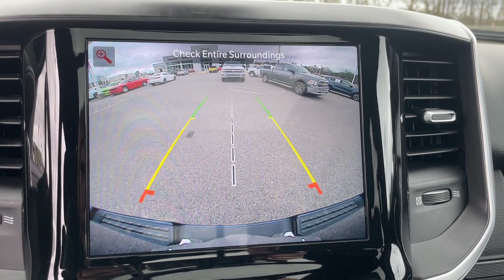2022 Ram 1500 Big Horn Bessemer, Tuscaloosa, Hoover, Birmingham, Jasper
2022 Ram 1500 Big Horn 1C6SRFFM8NN380458 Video